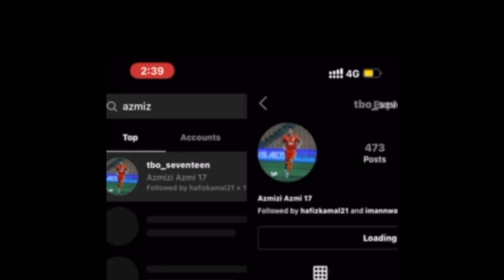TBO (Azmizi Azmi) suka nasi vangey ipoh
Selamat datang TBO (Azmizi Azmi)

Sedikit perkongsian daripada Azmizi Azmi berhubung kehadiran beliau menyertai MNY FC.

MNY Football Club (MNYFC) was established on 30th September 2017 and acquired registration by the Malaysian Sports Commissioner on 12th February 2018. The objectives of this club are to establish a new type of football management financial aid module, and to ensure the stability and sustainability of the football club. Other than that, this club intends to develop youngsters to have their goal in life and not for sports only but of his life as a whole and it will be social responsibilities to give back to public of earned success. Hence, this will help direct and indirectly Malaysia human capital development and to ensure the youngsters do not engage with any illegal doings with their life.

MNYFC business concept is based on financial data collection and will be monetize along its operation line with the capabilities of its business knowledge and its networking with financial institutions and market maker. With the networking and knowledge in financial aspect, MNYFC believes it can be a successful business concept which is a new norm in football management in Malaysia.